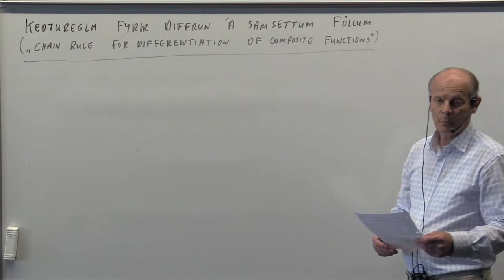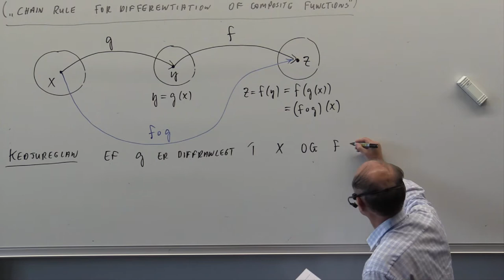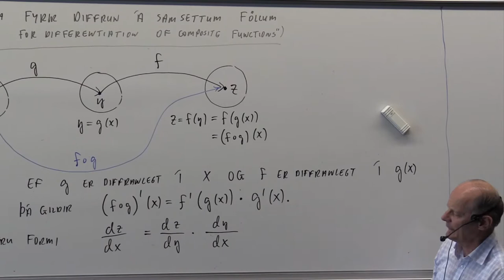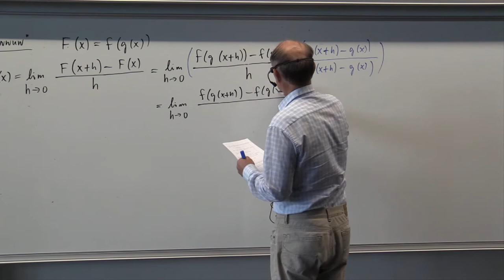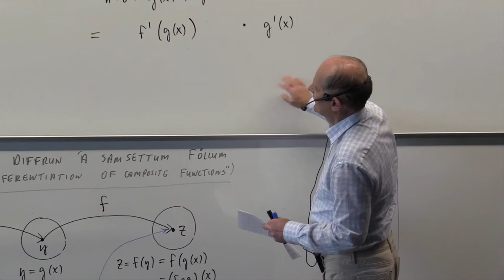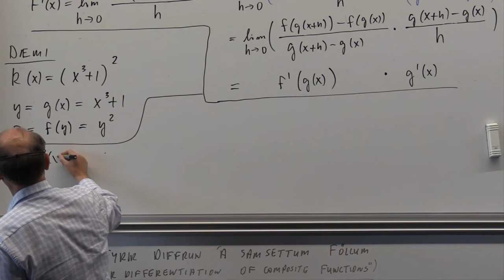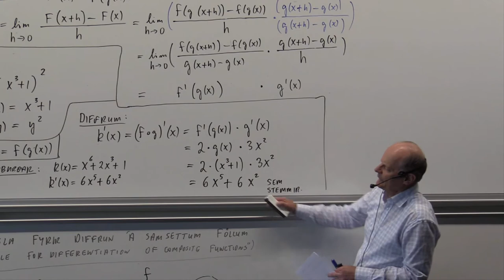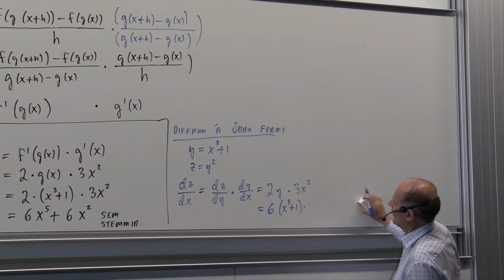Keðjuregla fyrir samsett foll